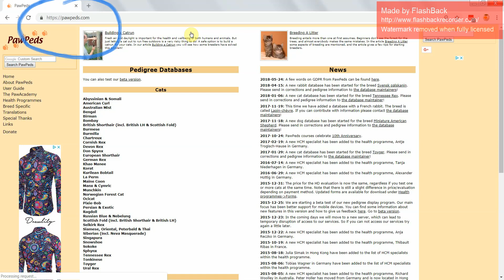Hoe kan ik het inteelt% vinden van mijn kat?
In deze video wordt uitgelegd hoe je het inteelt percentage van je Maine Coon (of ander ras) kan terugvinden in de Pawpeds database.